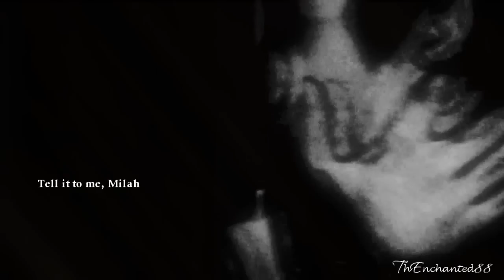Someone From Long Ago [Captain Hook & Milah]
Because we mustn´t forget the reason behind everything Hook does.

Hey guys!!

I don´t even know why I made this video, it´s not like I ship Milah & Hook at all!!  Mostly because I didn´t like her character, not exactly for abandoning Bae or Rumple because that I can understand, she was trying to be happy and I believe everyone deserves that, but because of the way she acted towards Rumple even when they were married, she was mean to him. And also because I´m a hardcore Captain Swan shipper forever!!
But Hook loved Milah, and so I might try to like her too LOOL
In this video I told their story, but tried to show how difficult her decision of leaving her son and her life behind really was. Oh and I used Kahlan as Milah because I didn´t have enough scenes to work with the real Milah and besides I think Kahlan looks somehow like her, doesn´t she?

As for episode 9, it was BLOODY AMAZING!!! I was very glad Hook redeemed himself by saving Aurora´s heart because, though I don´t ship Aurora x Hook, I´m very fond of that pairing and also because I don´t want Hook to be a monster!! Even though now I´m mad at him because he hit Belle!! Oh for God´s sake Hook, hitting a woman?!! What happened to the "I´m always a gentleman"? Because I´m not seeing that man now -.-
Anyway, Emma was there to defend all the women and make him pay HaHa *Go Emma*

I can´t wait for January, 6! Gonna die this month without my captain!! =(

School is getting in the way again so this is going to be my last video for the next weeks...Enjoy =)